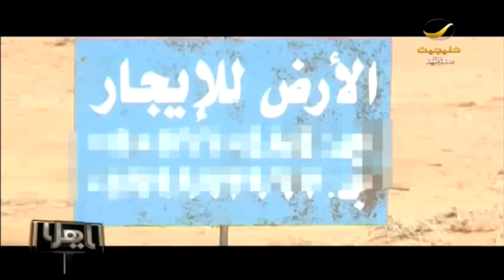رسوم الأراضي البيضاء